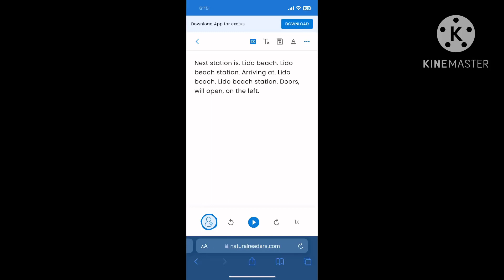TTC Subway Announcements With TR Point Lookout System Point Lookout To Freeport